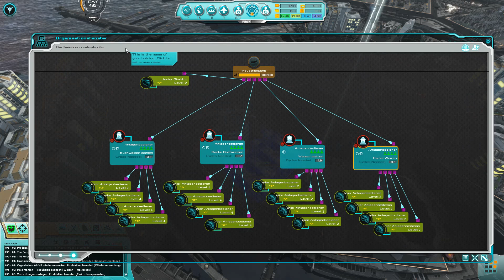Project Aura #073 (Staffel 2): Lebensmittel umstrukturieren - Let´s Play [HD 1080p][german]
Nach einer Klimakatastrophe hat man in Project Aura die Aufgabe mitten auf dem Meer eine neue menschliche Zivilisation aufzubauen. Mithilfe Eurer Kolonisten, die in Cryokammern zur Verfügung stehen und auf eine besondere Aufgabe spezialisiert sind, baut ihr Nahrungsmittel und Rohstofffabriken auf.
Im Grunde also ein klassisches Aufbauspiel.